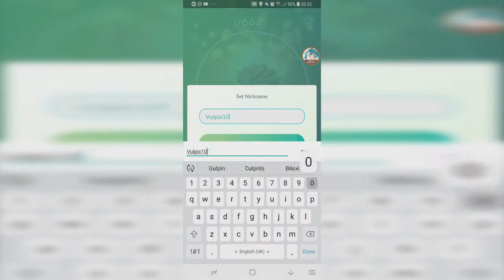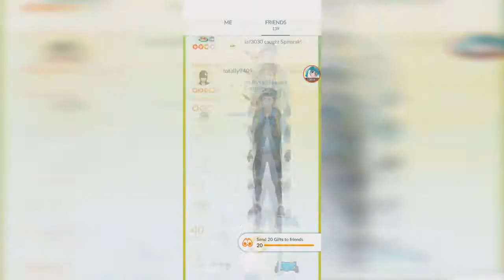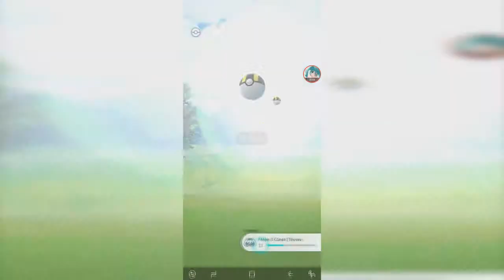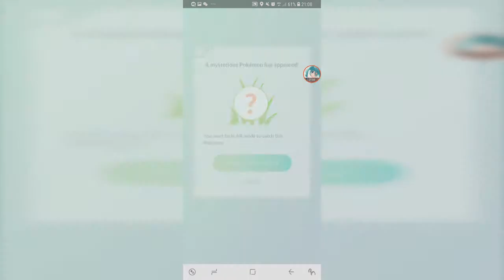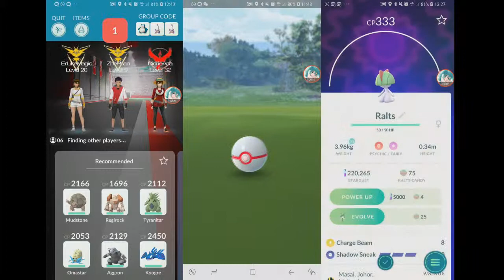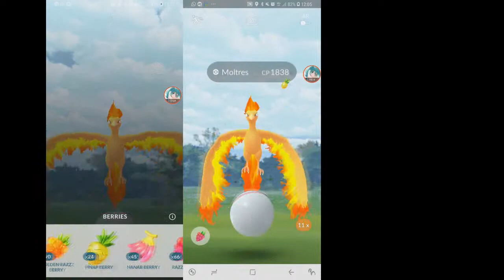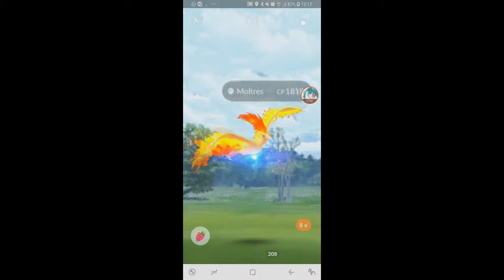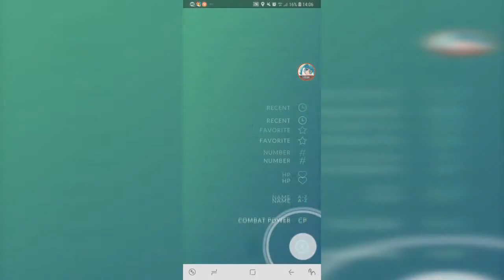Moltres Rage, Shiny Wingull, 100% IV Lucky, Research Entei & 3x Stardust 【Pokemon GO】#135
I think Moltres Day was the hardest among the three legendary bird days.

1:34 Shiny Wingull 1
2:21 Shiny Bulbasaur
2:53 Shiny Wingull 2 & Shiny Pellipper
3:41 Egg Hatches
4:05 Celebi Quest Part 4
5:12 Shiny Wingull 3 (almost ran)
6:24 Chansey & Spinda Quest
9:14 Egg Hatch & Jynx Quest
10:17 Wild Bagon
10:53 Research Breakthrough Entei 1 & 2
14:18 Guarantee Lucky Trades & 100% IV Lucky
17:27 Research Breakthrough Entei 3
20:05 Moltres Raids 1 - 14
39:36 10125 Stardust
40:09 Shiny for Shiny Trade
41:36 Celebi Quest Part 5